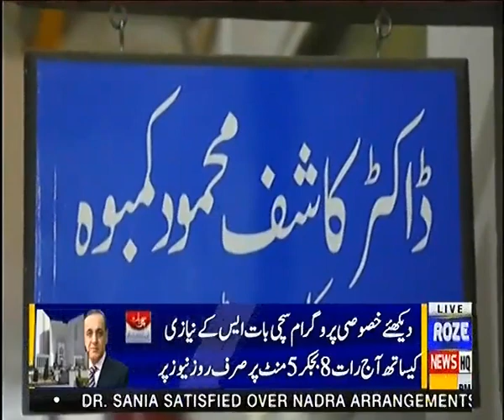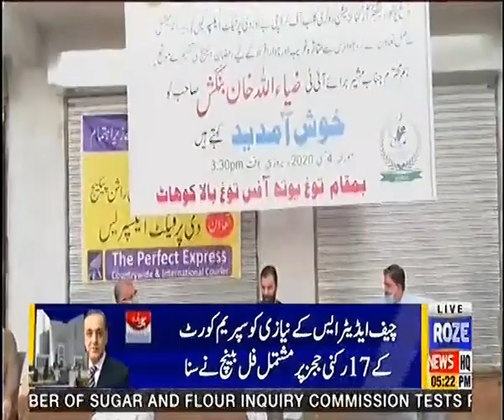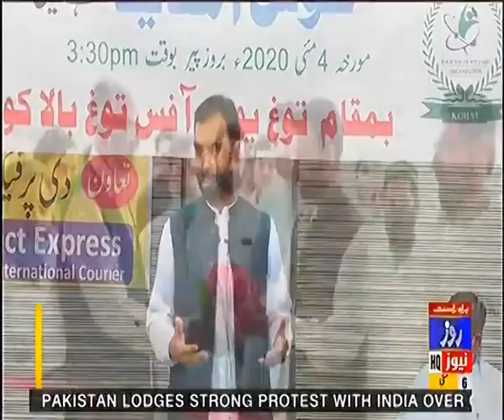Roze Nagar | 06 May 2020 | Full Program | Roze News